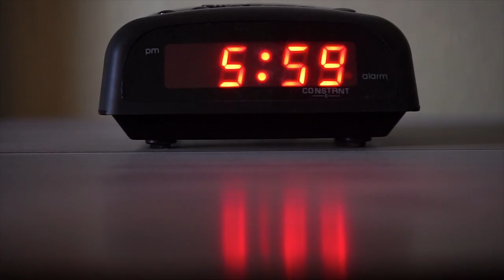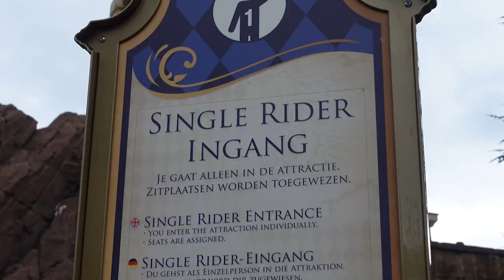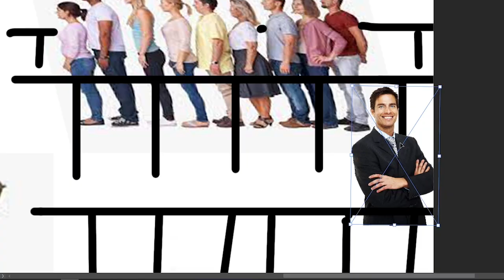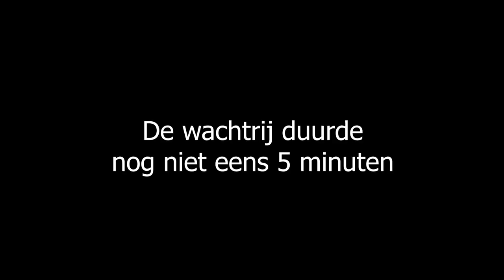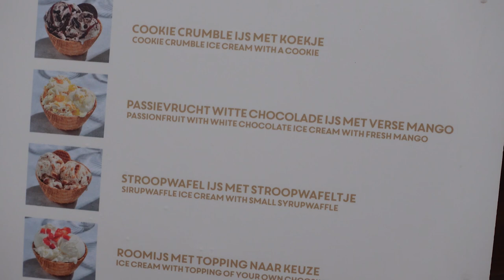ALLEEN IN DE EFTELING...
THANKS!

Kan je alleen naar de efteling? is het leuk om alleen naar de efteling te gaan?

Vandaag ga ik alleen naar de efteling. Omdat ik graag meer dingen alleen wil doen om er achter te komen of het ook leuk is als je zonder andere mensen gaat.